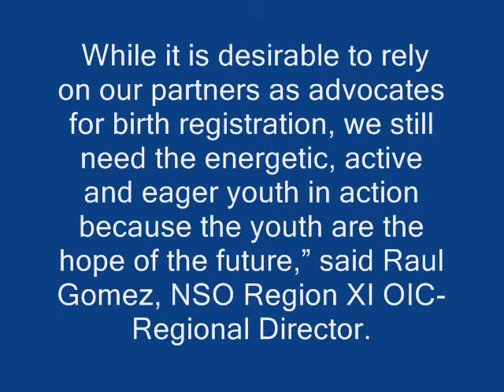Birth Registration Youth Advocates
BR-Advocates